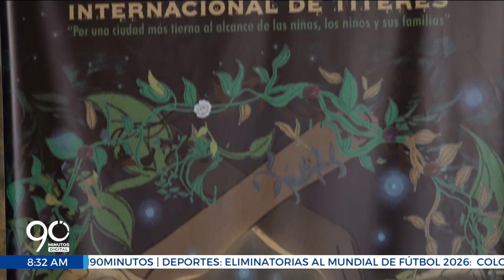Comienza la feria internacional de títeres